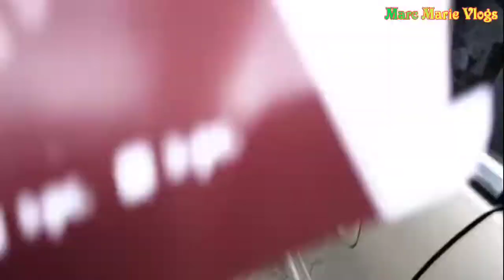TAONG GRASA | HINDI MAKAPAGSALITA SA GUTOM | VAL SANTOS MATUBANG